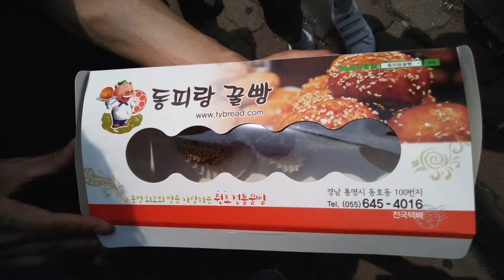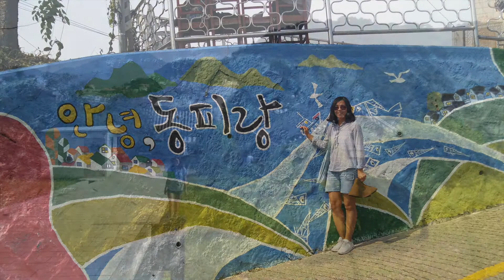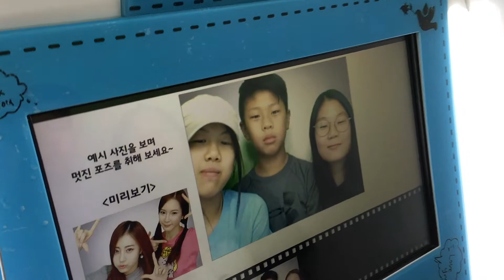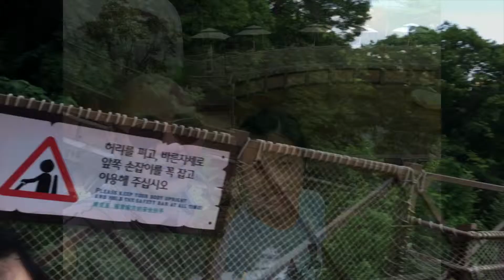Korea Trip 2018.06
Korea Trip
June 10th ~ July 17th 2018